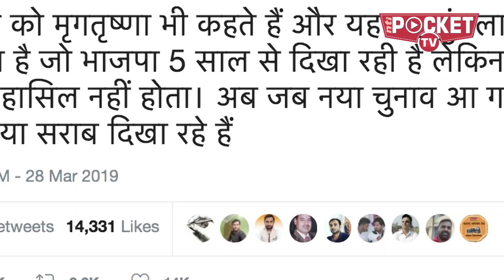PM मोदी ने UP में गठबंधन को बताया `सराब`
आम चुनावों की ताऱीखों के ऐलान के साथ ही हर पार्टी कमर कसकर मैदान में उतर गई है. चुनावी शंखनाद के साथ ही प्रचार अभियान की भी शुरूआत हो गई है...इसी के तहत प्रधानमंत्री नरेंद्र मोदी ने आज यूपी की क्रांतिधरा मेरठ से लोकसभा चुनाव 2019 के चुनावी रैली का शंखनाद किया